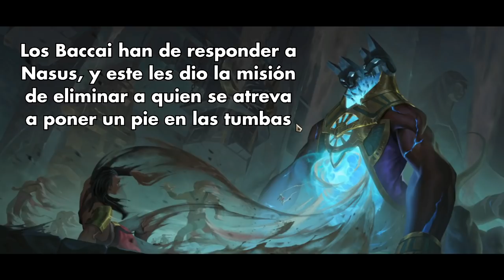NUEVOS ASCENDIDOS!? - Cartas de LoR EXPLICADAS Set#4